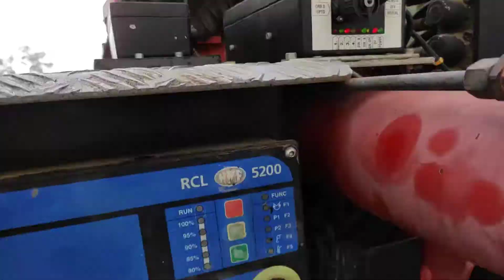GRUA BRAZO HMF 2023 S4 con jip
Grúa Articulada HMF 2023 S4 con jip